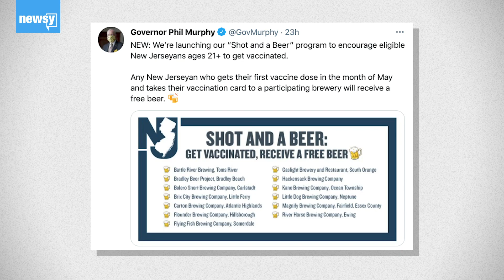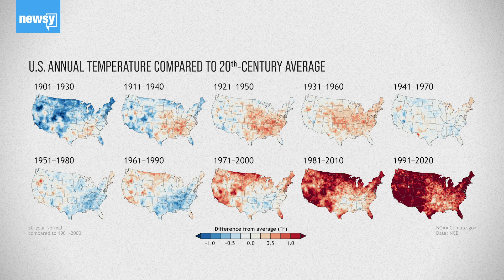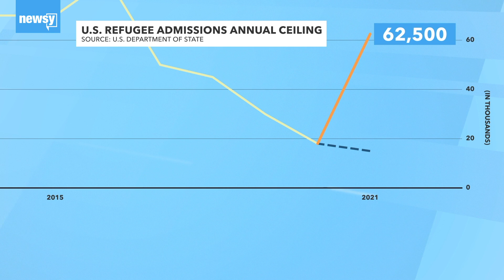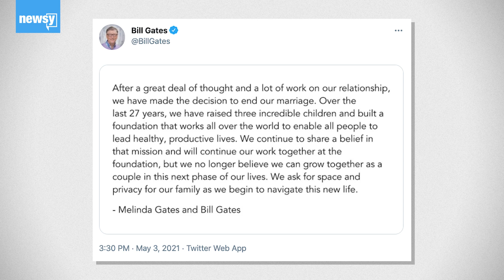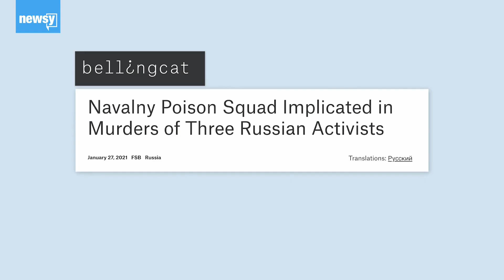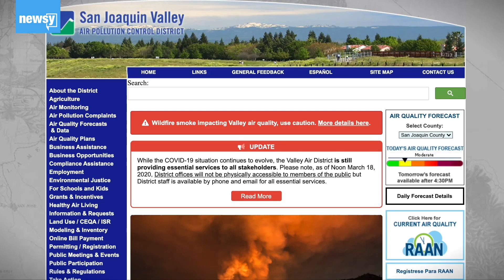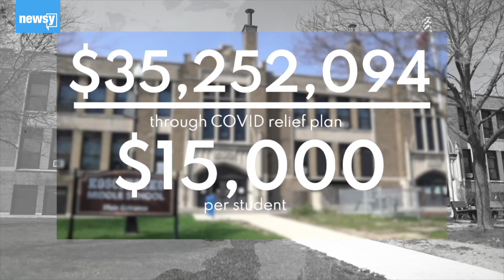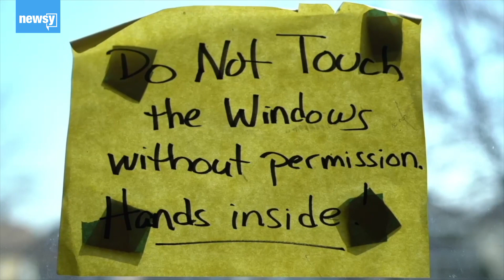Refugee Couple Hopes To Reunite & Is Alexei Navalny Still Suffering From Nerve Agent? (In The Loop)